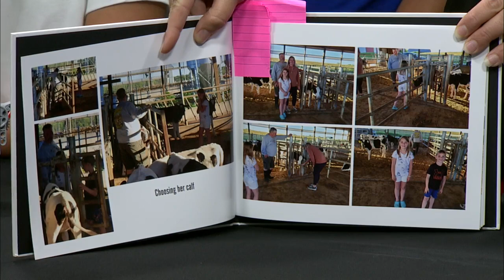150 Years of the Waupaca County Fair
150 Years of the Waupaca County Fair